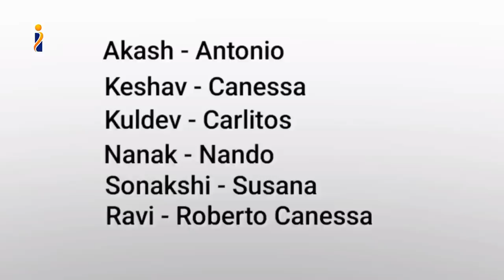इस एरोप्लेन हादसे को इतिहास भुला न सका | Aeroplane crash ko itihas bhula n saka | Inkling Explaner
इस एरोप्लेन हादसे को इतिहास भुला न सका | Aeroplane crash ko itihas bhula n saka